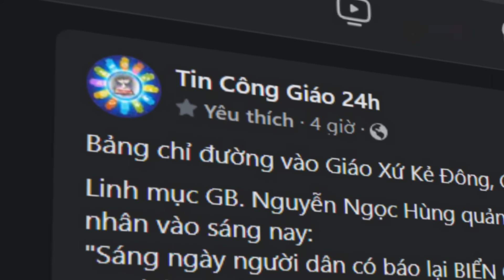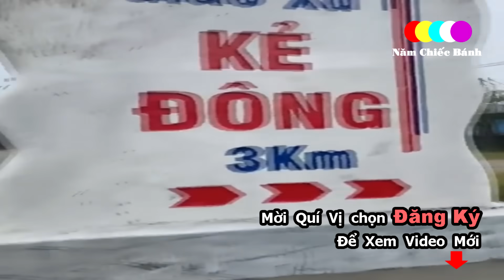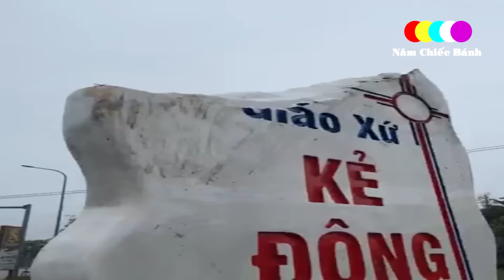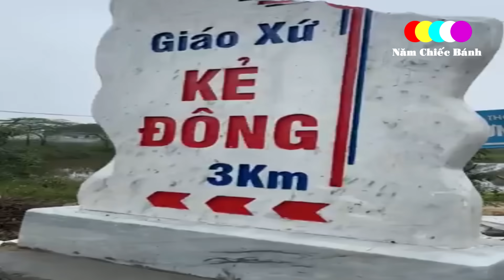🔴Ai ngờ sáng nay 1 Nhà Thờ VN bị phá bảng chỉ đường sáng nay Giáo Xứ Kẻ Đông Giáo Phận Hà Tĩnh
Linh mục GB. Nguyễn Ngọc Hùng.